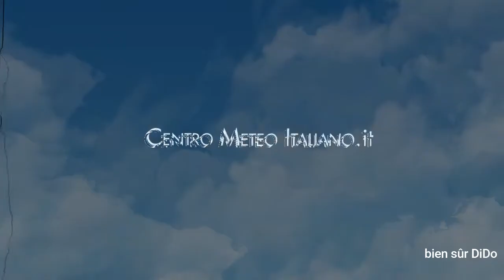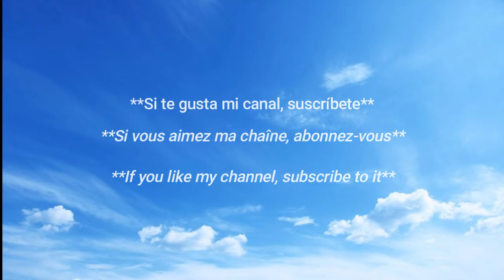belleza italiana /✨La hermosa italiana 🇮🇹 ✨ ♥️ / Hot Italian Weather Girl 🇮🇹 🔥 / Veroncia Ursida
La chica del clima  Veronica Ursida / Mejor figura en redes